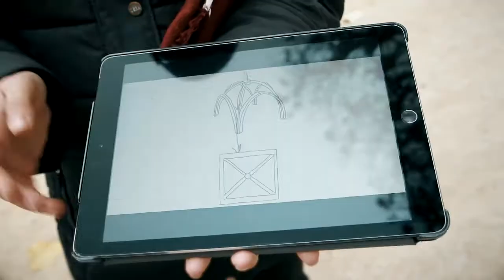[Portraits] Initiative Techfugees - Leen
Vidéo réalisée en décembre 2018.
A l'initiative de la Diair et dans l'optique de changer les regards parfois portés par nos concitoyens sur "la question des réfugiés", cette série de pastilles vidéo est une coproduction avec la Direction générale des étrangers en France (DGEF) du ministère de l’intérieur, et de la Délégation interministérielle à l’hébergement et à l’accès au logement (DIHAL), qui ont confié la réalisation de ces portraits à Hikari production.

Il s'agit de montrer là quelques exemples de parcours d'intégration accomplis ou en passe de l'être, loin des clichés ou des a priori trop souvent attaché aux représentations négatives que constituent "l'immigration" et les migrations. Tous ces exemples montrent qu'il est possible de faciliter l'insertion, dès lors que tous participent au succès de cette mission : Services publics, associations, entreprises, société civile et bien sur les personnes réfugiées elle mêmes.

Leen à Paris (75) : Leen est réfugiée syrienne et a fui son pays ravagé par la guerre civile en 2011. Elle est architecte de formation. Elle a décidé de créer son projet d’Agence touristique innovante dans la capitale, avec un projet de visite de sites historiques ou architecturaux disparus, reconstitués en réalité virtuelle. C’est Techfugees qui l’a aidé à trouver des contacts et à conduire son projet.